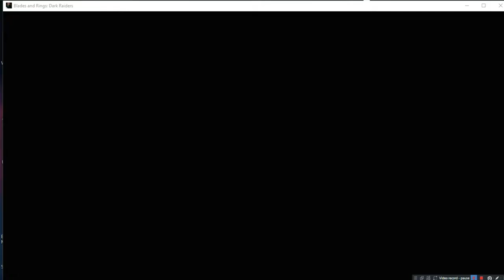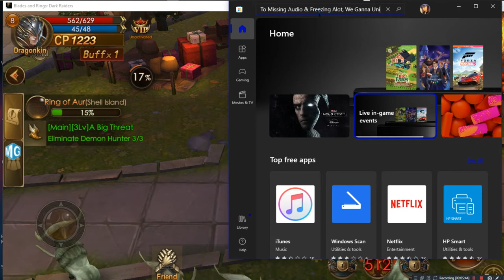Blades & Rings Dark Raiders •U• ~ GamePlay ~ OP&Gaming ~ W10 App ~ 1080pᴴᴰ ~ 2022 ~ W10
Made With: BandiCam Licensed [Game Probs On Our End]
1080pᴴᴰ (With Fabulous & Outstanding 7.1 Audio For All W10 App Games)
[Game Uninstalled Due To; Too Slow Because No Flash Or AIR Our System]